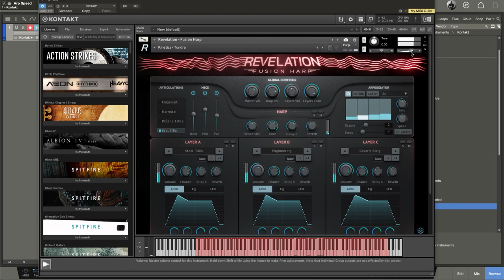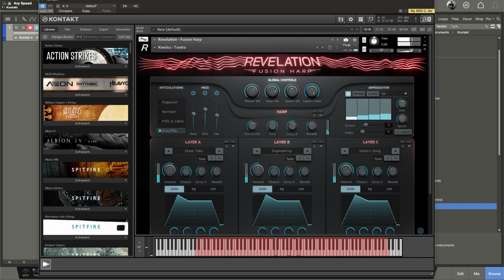Sound Yeti - Revelation Fusion Harp - Snapshot Previews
Demo of select onboard presets of Revelation Fusion Harp.

Revelation Fusion Harp is the second in the Revelation series of rule breaking hybrid synths from Sound Yeti. Built on a meticulously sampled orchestral pedal harp with four character filled articulations, Revelation Fusion Harp combines the au naturel acoustic beauty of the orchestral harp with a power trio of sampled instrument layers (50 of them). Once again, the powerful alchemy of synth and acoustic inspires remarkable musicality and expression.

Start with one of the 100 onboard presets or score your own ensemble for fantasy trailers, expressive cinematic cues, extraordinary underscore, luxurious leads or, go solo with the harp only for a traditional touch. New with Fusion Harp, the on-board arpeggiator fuels inspiration for creating genuinely unique rhythmic patterns, textures, meandering motifs and unexpected ambiences all with magical ease. Revelation Fusion Harp – your next leading role for musical storytelling.